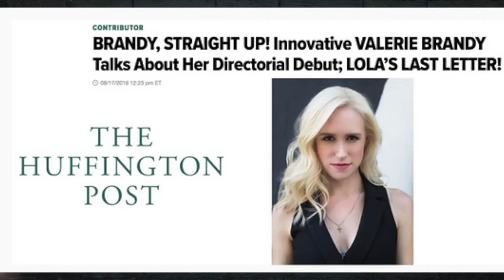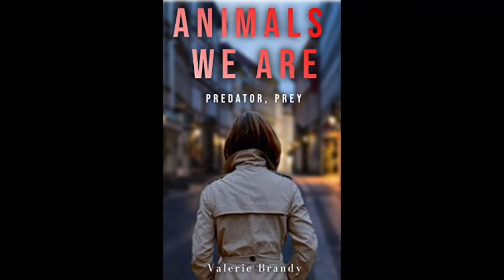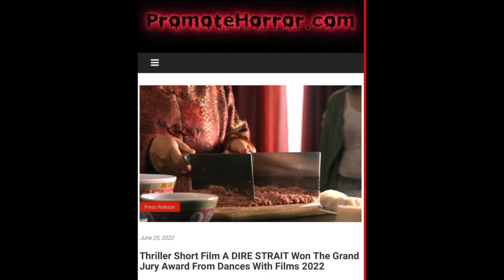"On Air with Ka$h" Valerie Brandy - Actress, Writer, Director "Lola's Last Letter"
Host Kash Hovey talks with actress, writer, and director Valerie Brandy.

Valerie Brandy is an American actress, director, and screenwriter. She is best known for her recurring role as Trixie on FX's Justified, and for her performance as Lola in the feature film Lola's Last Letter, which she also wrote and directed. The film premiered at the TCL Chinese Theatre in Hollywood as a competition feature at Dances with Films Festival, and earned Brandy a Best Principal Actress Nomination from the Los Angeles Film Review.

Valerie Brandy had a recurring role in season 3 of Justified as Trixie, a drug addict and informant for the villain Limehouse. Trixie had a family connection to Noble's Holler, as her mother had taken up refuge there. Brandy's story arc on the show ended when her character was shot by Tanner Dodd. Other television and film credits include appearances on Lie to Me, and various independent films.

Brandy's first original feature screenplay Dying with Daisy was a quarter-finalist in the Nicholl Fellowships in Screenwriting, administered by the Academy of Motion Picture Arts and Sciences.

In 2015, Brandy made her directorial debut in the independent feature film Lola's Last Letter, which she also wrote and starred in. The film co-starred Annamarie Kenoyer and Travis Quentin Young. The movie was released in 2016 after its World Premiere at the TCL Chinese Theatre in Hollywood as a Competition Feature at Dances with Films Festival. It was well received by critics, and was given a five star review from the Examiner.

Valerie was nominated by the Los Angeles Film Review for a Best Principal Actress Award for her role as Lola, and was praised for her directorial ability and performance. Jason Coleman of Starpulse stated that the film was, "An original and at times heartbreaking drama,"And called Brandy's portrayal of Lola, "Breathtakingly real and raw. Her work utterly unforgettable."